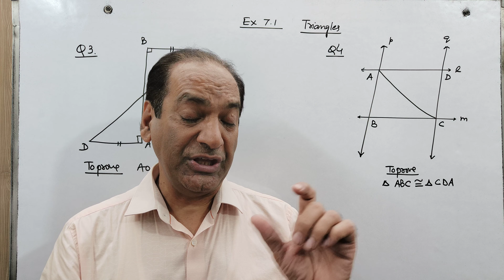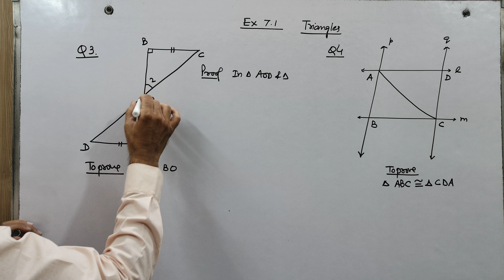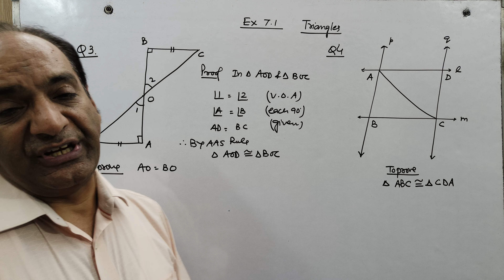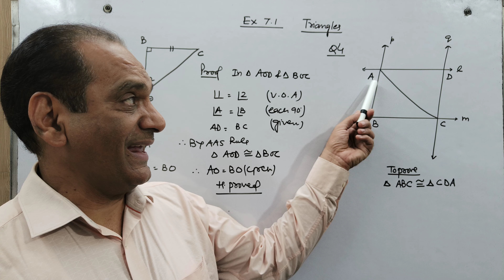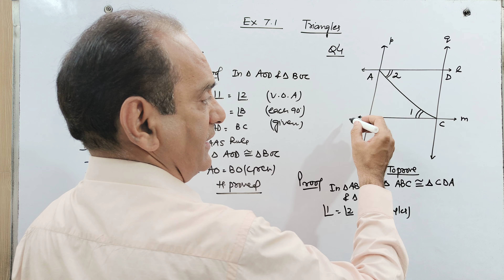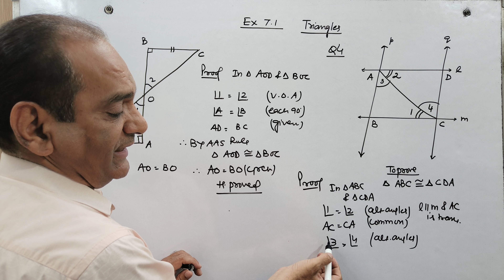Class 9 Maths Chapter 7 | Class 9th Triangles | Exercise 7.1, Question Number 3 & 4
Get ready to master Class 9 Maths Chapter 7 with this engaging video! In this lesson, we'll focus on Class 9th Triangles and specifically tackle Exercise 7.1, Question Number 3 & 4. We'll break down the concepts step by step, providing clear explanations and helpful examples to ensure your understanding. Don't miss out on this opportunity to enhance your math skills - click now to watch the video!